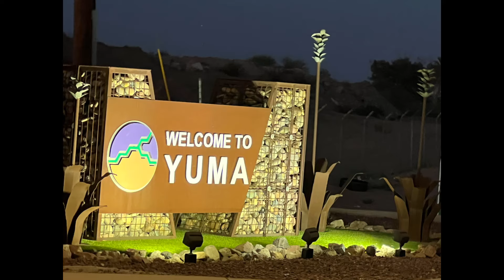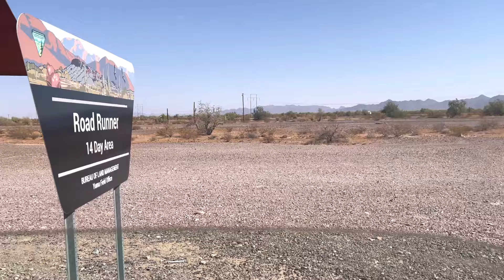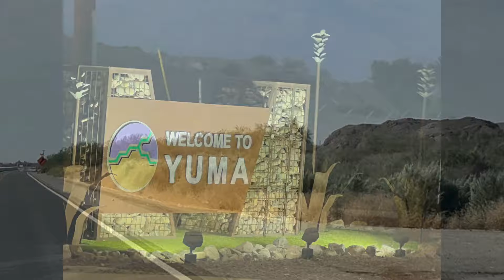Saying Goodbye 👋🏼, The Road To Yuma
The Road To Yuma! The Party Is Over